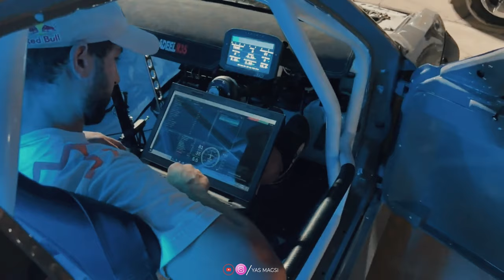Yas Marina circuit Abudhabi driftnight- 2023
Again Craziest night in yasmarina circuit abu dhabi monster car burn there wells.